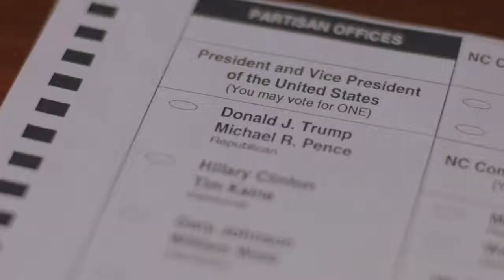High Profile Reporter Michael Schmidt's Has Found A Potential Wife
Nicolle Wallace and Michael Schmidt are renowned American political journalists and TV personalities. Their viewers have been eager to find out the details of their relationship and how they balance between their personal lives and media engagements.